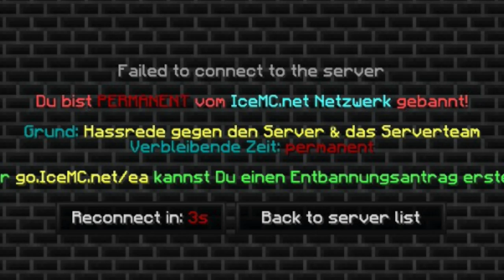"Mein" neues TP und ich werde jetzt ASMR YouTuber??